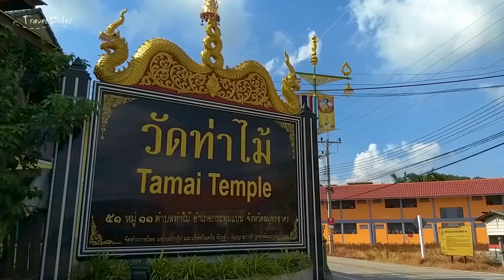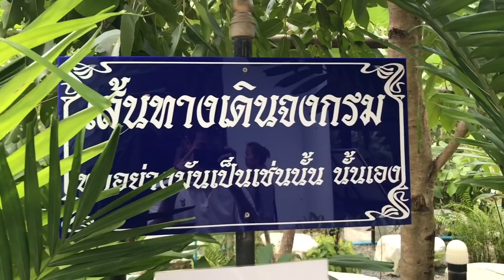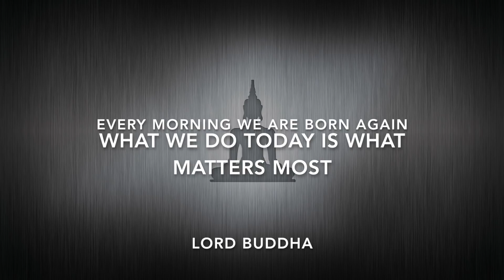What is Loy Krathong Festival in Thailand? ลอยกระทง What Ta Mai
Loy Krathong festival in Thailand and the different activities to do. What is Loy Krathong Festival in Thailand? ลอยกระทง
What Ta Mai วัดท่าไม้

Yoga retreat Thailand
Meditation retreat Thailand

ravel bites is a channel about food and travel. We head off to explore the wonders of exciting places and learn what makes the local dishes unique.

We are based in Thailand, so if you guys have a Youtube channel and want to do something fun together, let me know.

All the comment really mean a lot, so thanks again.